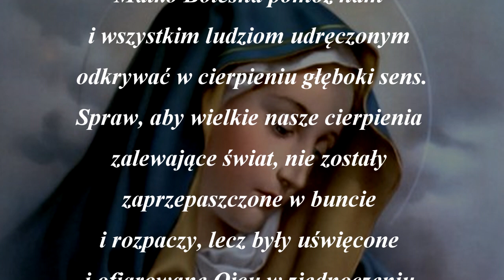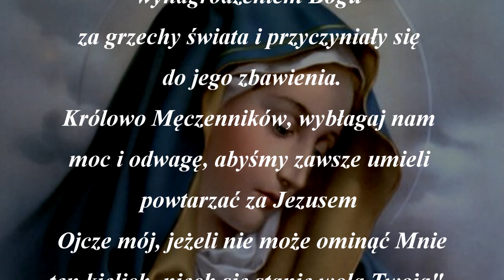Modlitwa do Matki Bolesnej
Zapraszam do wysłuchania modlitwy do Matki Bolesnej o pomoc.

Matko Bolesna pomóż nam

i wszystkim ludziom udręczonym
odkrywać w cierpieniu głęboki sens.
Spraw, aby wielkie nasze cierpienia
zalewające świat, nie zostały
zaprzepaszczone w buncie
i rozpaczy, lecz były uświęcone
i ofiarowane Ojcu w zjednoczeniu
z Chrystusem.Uproś, aby cierpienia
chrześcijan stały się
wynagrodzeniem Bogu
za grzechy świata i przyczyniały się
do jego zbawienia.
Królowo Męczenników, wybłagaj nam
moc i odwagę, abyśmy zawsze umieli
powtarzać za Jezusem
"Ojcze mój, jeżeli nie może ominąć Mnie
ten kielich, niech się stanie wola Twoja".
Amen.